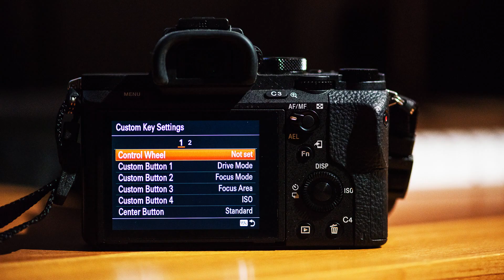Promo Basics of Photography